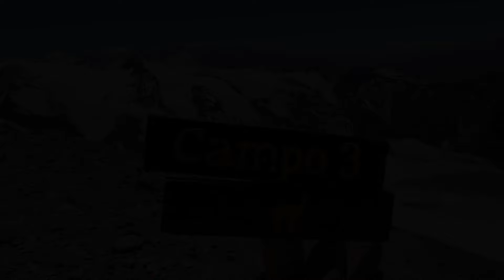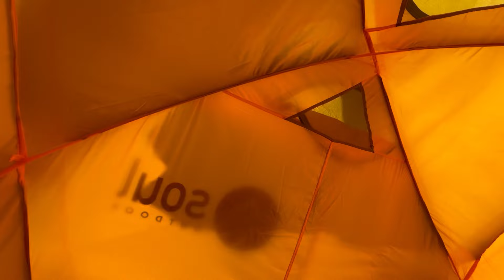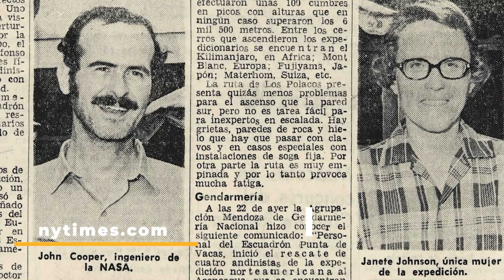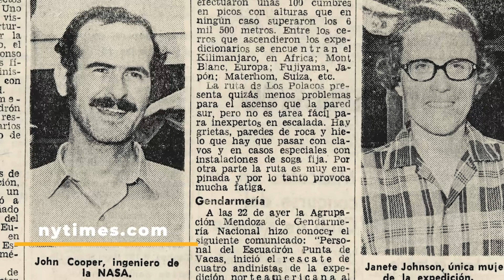O outro lado do Aconcágua: Expedição 360º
Nesse vídeo, Pedro Hauck realiza uma expedição ao Aconcágua por um rota diferente no lado leste da montanha entrando pelo vale de vacas, descendo pelo vale do horcones onde fica a Rota Normal.Essa é a Rota 360, uma rota mais longa, bem mais difícil e também mais pristina.Essa é a famosa Rota 360 na qual Janet Johnson junto com John Cooper entraram para realizar a ascensão da Montanha e nunca mais voltaram.Acompanhe na íntegra como é a Rota mais difícil e mortal do Aconcágua de perto, enfrentando fortes ventos, águas congelantes e muito frio.Resgatando também o fato histórico da questão sobre a Ascensão de George Mallory no Mt. Everest.

Saiba Mais!

Soul Outdoor trekking e expedições!
Equipamentos para montanha, é na Loja AltaMontanha!
Video Editor: @lucasmiatelli.mov